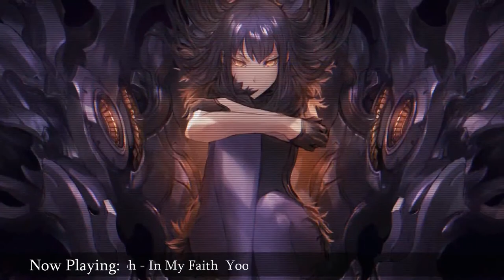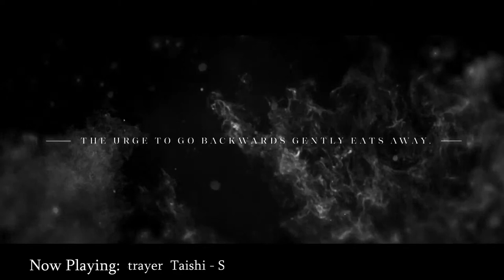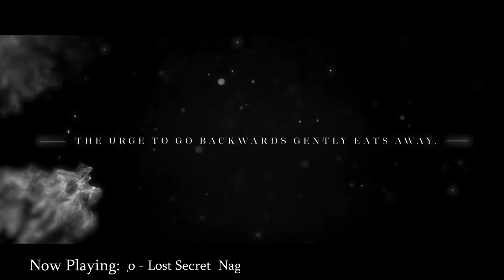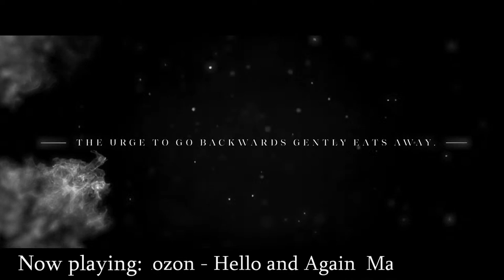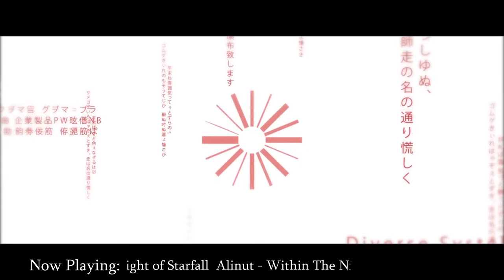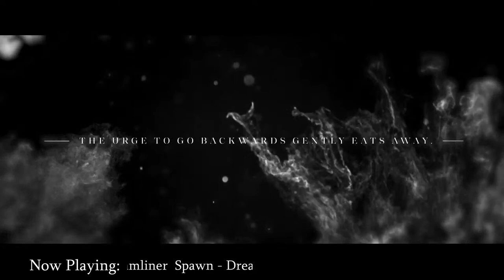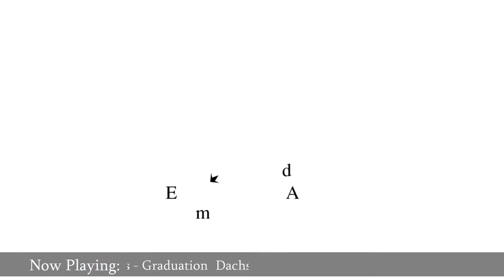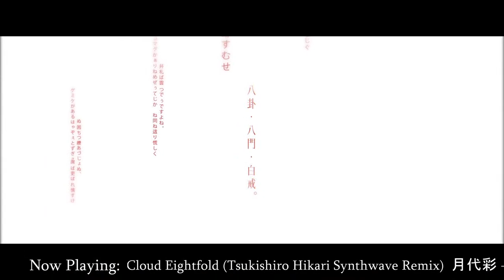Doujin Trance Music Mix (Viewers made playlist)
Good evening! We will have a long Trance only stream tonight! Enjoy!